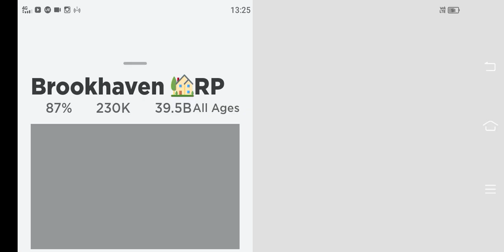Playing Ohio Brookhaven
wooo yeah baby it's Ohio Brookhaven